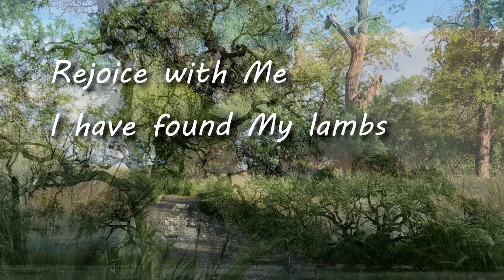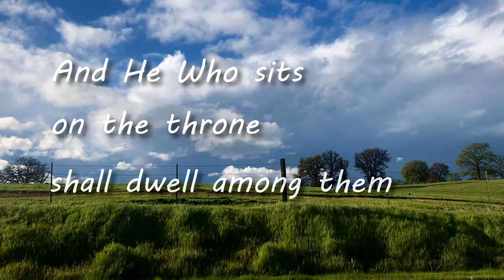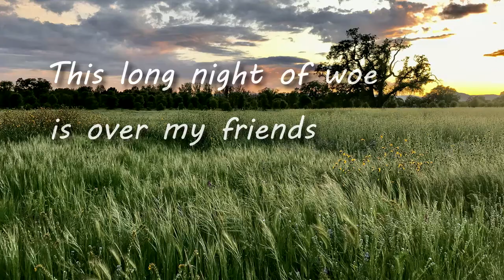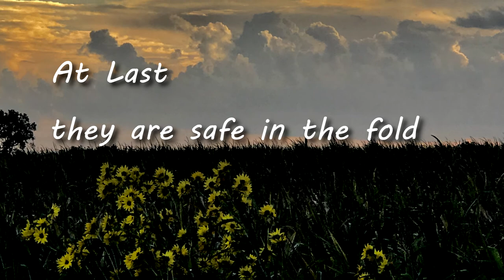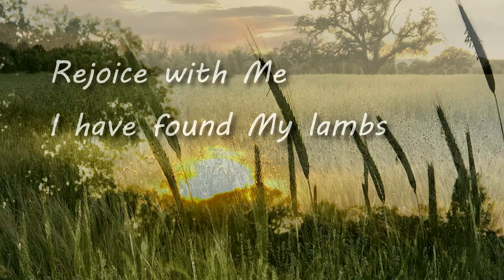At Last - Dandelion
At Last by Dandelion and Margo Westmoreland Blehm.

At Last is a song about the end of the age, about the day after tomorrow. It’s about that day when we’ll finally hear the words, It is finished. Finally we’ll sing the song of Moses and the Lamb, At Last. Let’s all meet there, it won’t be long! Jesus the Good Shepherd is coming soon!

Written by Margo Westmoreland Blehm, from the album At Last.
Words, music, vocals and piano by Margo Westmoreland Blehm
Brass, guitar, bass: Evan Goodson
Cello: “Cello John” Mescall
Engineered by Dale Price

One of my absolute things to write about is Heaven. This world is not our home. Knowing that helps me keep things in perspective and I always try to share this hope with whoever i can.

This song was one of the first ones we ever worked on together. I will never forget when I first got it back from Dale, after Evan had added his brass instruments to the mix. I was driving through the country, listening to it over and over and OVER. I couldn’t believe what they had done with my simple little song. Ever since, it’s been one of my absolute all-time favorites.

Margo

Based on:
Luke 15:6-7
Rev 21:2,4
Nahum 1:9
Rev. 7:10, 12,15-17
Rev 5:12
Zech 13:6
Is 53:6
Zeph 3:17

“After these things I looked, and behold, a great multitude which no one could number, of all nations, tribes, peoples, and tongues, standing before the throne and before the Lamb, clothed with white robes, with palm branches in their hands, and crying out with a loud voice, saying, “Salvation belongs to our God who sits on the throne, and to the Lamb!” All the angels stood around the throne and the elders and the four living creatures, and fell on their faces before the throne and worshiped God, saying:
“Amen! Blessing and glory and wisdom,
Thanksgiving and honor and power and might,
Be to our God forever and ever.
Amen.” Rev 7:9-12